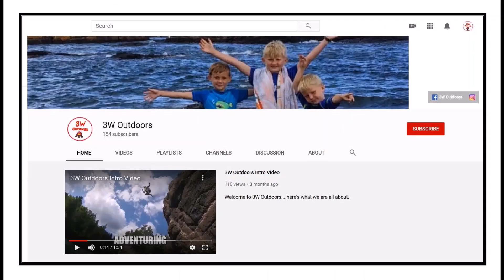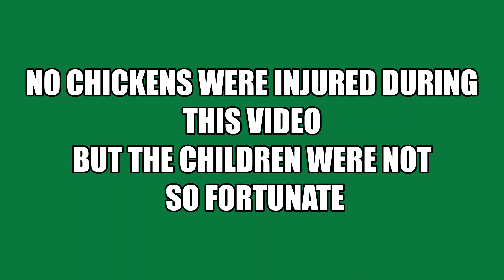Hunting Wild Chickens In The Southern Ohio Jungle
3W Outdoors hunt for wild chickens in the jungles of southern Ohio and live to tell about it.